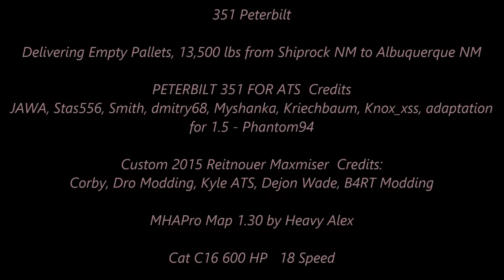American Truck Simulator 351 Peterbilt Delivering Empty Pallets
PETERBILT 351 FOR ATS (1.5) ATS

MAPS

CSIO Technologies

Cyberpower
i7-7700 K 4.2 K Processor 16 GB Memory
4.2 Processor Speed
2 TB Hard drive  128 GB SSD
8 GB Dedicated Memory GeForce 970 Graphics Card
Liquid Cooled